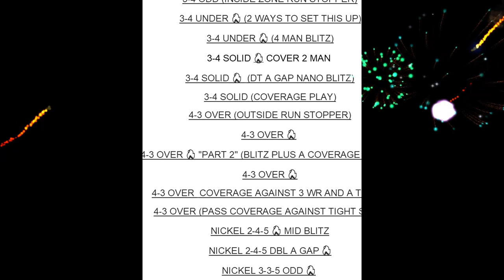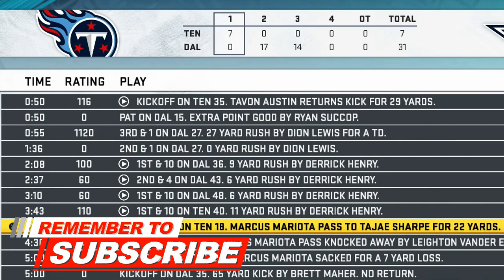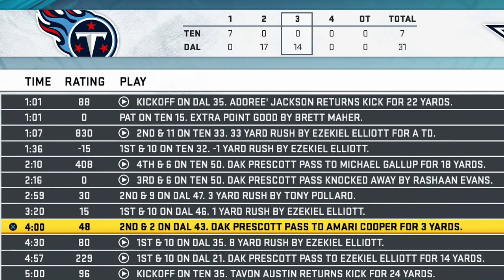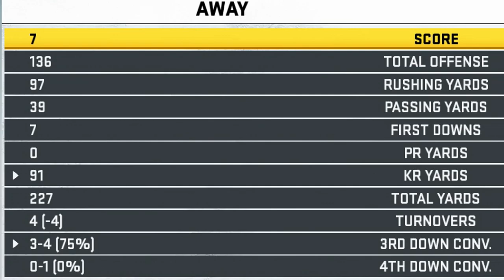YOUR OPPONENTS WON'T BE ABLE TO READ THIS DEFENSE. BEST COVERAGE D IN MADDEN 20. CONFUSING COVERAGE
YOUR OPPONENTS WON'T BE ABLE TO READ THIS DEFENSE. THIS IS THE BEST WAY TO PLAY THE PASS. YOU WILL HAVE THE MOST CONFUSING COVERAGE ON THE FIELD. YOUR OPPONENT WON'T BE ABLE TO READ THE DEFENSE YOU ARE IN. FORCE TURNOVERS AND MAKE YOUR OPPONENTS QUIT.

We have the best madden defense and glitch videos on youtube
How to run in Madden 19
How to stop the run in madden 19

Beginner Plays available, check the rest of the channel

Our Partners

John Johnson

___Socials___

Madden defensive adjustments
Best Madden 18 Post Patch Defense ebooks and Guides including but not limited to Nano Blitz, A Gap Nano, Best Defensive End Nano, Free Play Setup, Big Time Defense, Great Defense, Unstoppable Plays, Unslidable Plays, Great Coverage Plays, Lock Down Coverage, run Stopper, and more

We also have the best Labbed plays and we lab all the time.

Win Money Madden NFL tournaments with our ebook Guides!

Powered by Gaming-authority.com

The most comprehensive and affordable ebooks on the market!

madden nfl gameplay glitch "edge pressure" "user catch" "user pick" "turbo blitz" "best blitz" "money play" "madden 18" "dallas cowboys" "xbox one" "madden tips" "madden tricks" "a gap blitz" offense defense ps4 "nano blitz" "b gap blitz" "madden guide" mut

Arizona Cardinals NFL
Atlanta Falcons NFL
Baltimore Ravens NFL
Buffalo Bills NFL
Carolina Panthers NFL
Chicago Bears NFL
Cincinnati Bengals NFL
Cleveland Browns NFL
Dallas Cowboys NFL
Green Bay Packers NFL
Houston Texans NFL
Indianapolis Colts NFL
Jacksonville Jaguars NFL
Kansas City Chiefs NFL
Miami Dolphins NFL
Minnesota Vikings NFL
Oakland Raiders
Philadelphia Eagles
Pittsburgh Steelers
Seattle Seahawks
Tennessee Titans
Washington Redskins